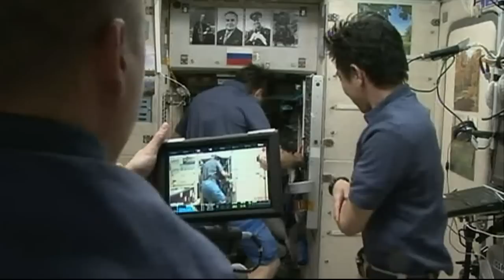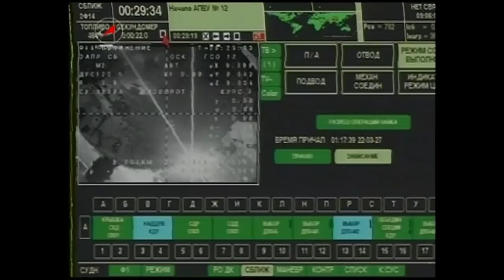Soyuz Crew Lands in Kazakhstan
The Soyuz spacecraft carrying Expedition 44 Commander Gennady Padalka of the Russian Federal Space Agency (Roscosmos) and Flight Engineers Andreas Mogensen of the European Space Agency and Aidyn Aimbetov of the Kazakh Space Agency (Kazcosmos), returned safely to Earth on Sept. 12 with a landing on the steppe of Kazakhstan. Padalka completed 168 days in space since launching in late March, boosting his all-time record total of time in space to 879 days on five flights. Mogensen and Aimbetov spent eight days in space as part of the crew that brought a fresh Soyuz spacecraft to the complex. Following landing the crew was greeted with a traditional ceremony.